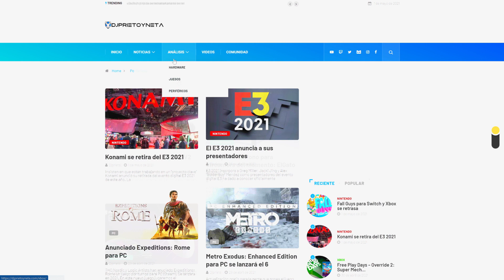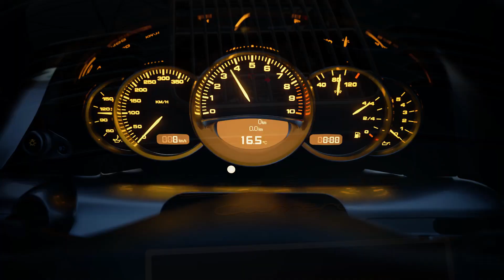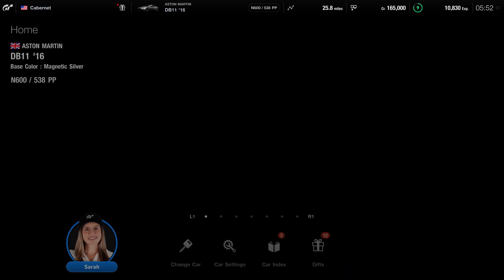IMPORTANTE | Estos son los planes de PlayStation para PS4 y PS5 en los próximos años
TABLAS DE CONTENIDOS:
0:00 Introducción